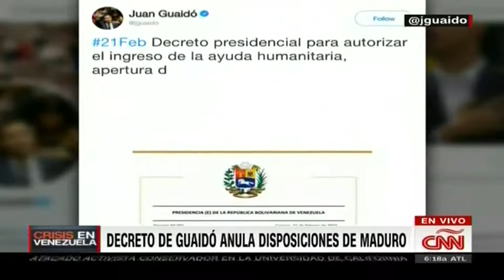Crisis de Venezuela | Juan Carlos Hidalgo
Juan Carlos Hidalgo comenta la crisis de Venezuela en Café CNN